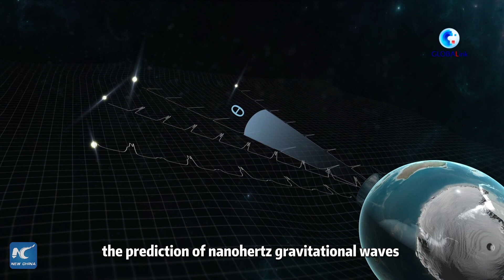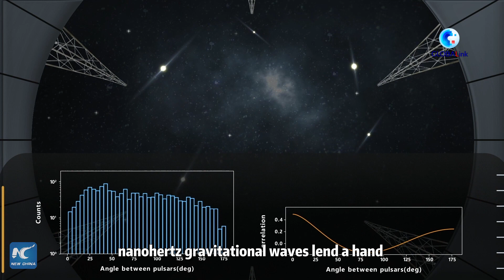GLOBALink | China's FAST telescope finds key evidence for nanohertz gravitational waves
China's FAST telescope found key evidence for the existence of nanohertz gravitational waves, facilitating important contemporary astrophysics studies.